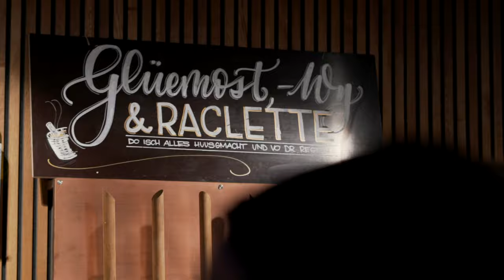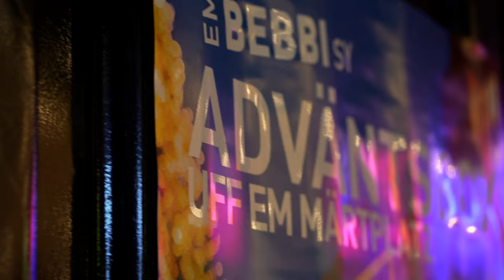Em Bebbi sy Adväntsbox uff em Märtplatz – Christmas event in Basel, Switzerland!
"Em Bebbi sy Adväntsbox uff em Märtplatz" is a Christmas event in Basel (Switzerland) including music, live concerts, food and different kind of lounges to relax. This event takes place three times every December on the beautiful marketplace in Basel.

This Video was shot with the SONY a7r iii on the DJI Ronin S.